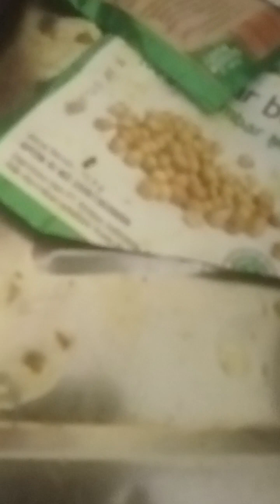Sayur Asam 👍👍🌹 BND NING AFF 💞💞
KCG PJG  3 ONS
B MERAH
B PUTIH
Laos
ASAM
GARAM
GULA
D SALAM
TRASI